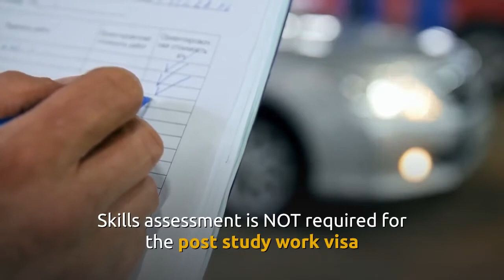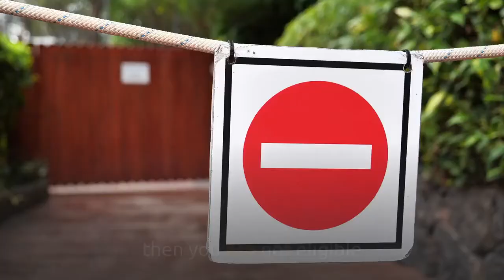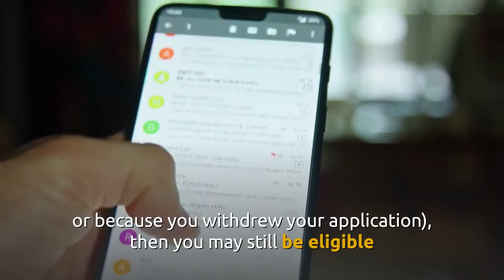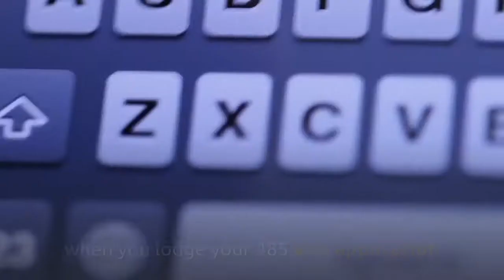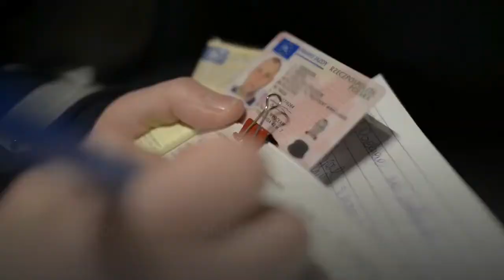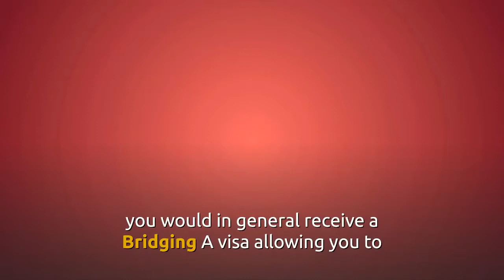485 post study work stream visa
POST STUDY WORK STREAM VISA
485 subclass visa is a work visa lasting between 2 and 4 years Students need to complete studies at the Bachelor, Masters or Doctorate level which take at least 2 academic years a great option for students who would like to extend their stay in Australia after their studies It also helps those who are seeking to stay in Australia permanently either through General Skilled Migration or employer sponsorship.